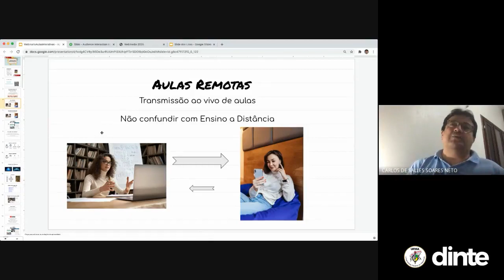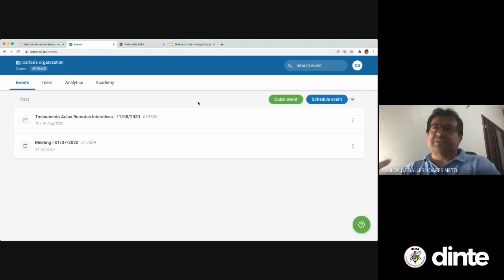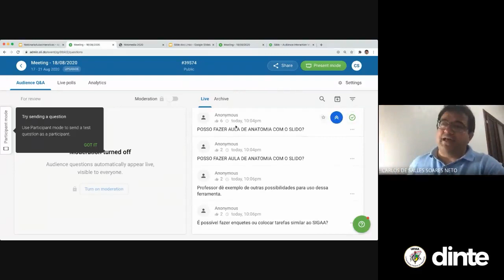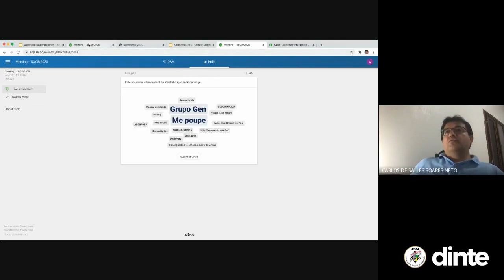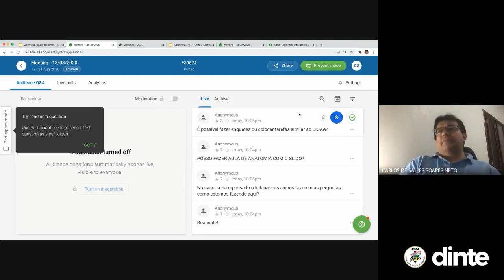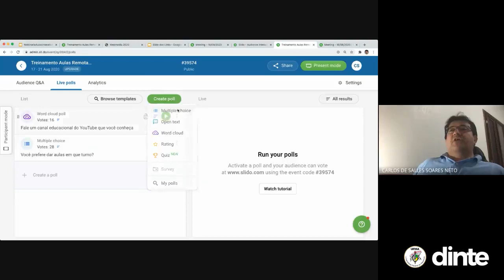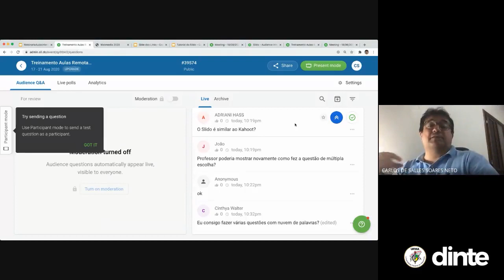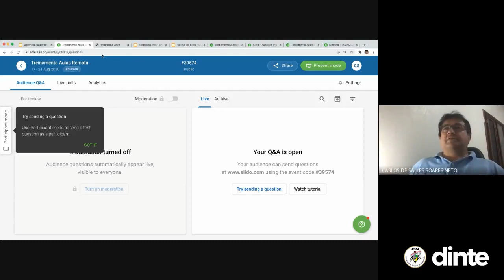O que são aulas remotas interativas e como fazê-las utilizando o Slido?